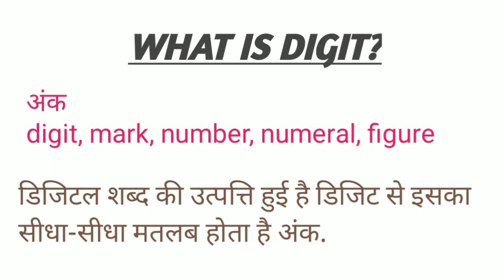What is Digit ? Digit ka Matlab hindi mai